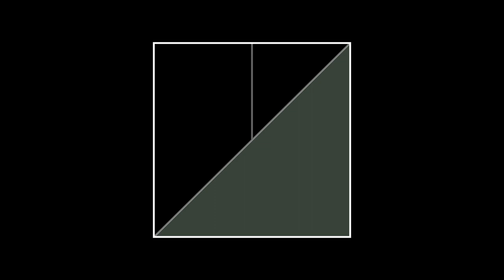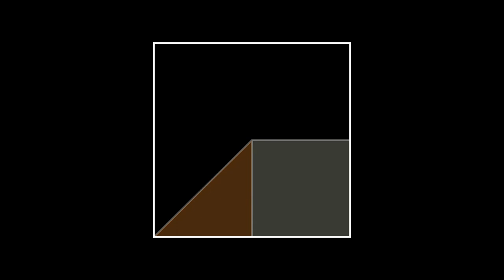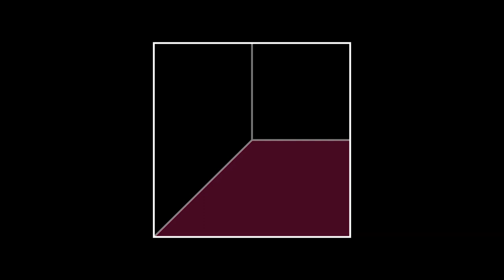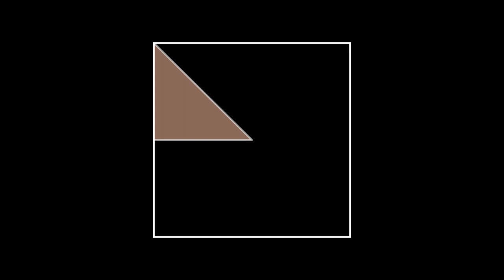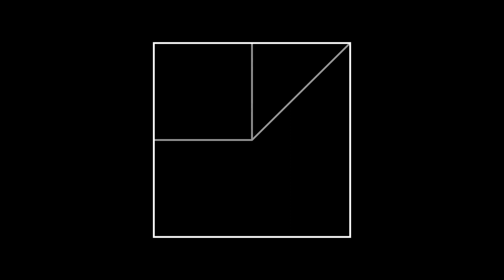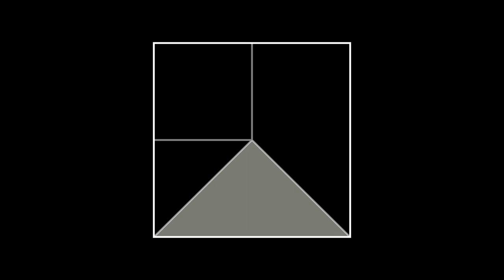Ambient Generative Music - "Awash" - Excerpt from Generative.fm for Study, Focus, Concentrate, Relax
"Awash" ambient generative music is perfect for studying, focusing, working, or relaxing. This excerpt is taken from the endless generator available

Listen to more excerpts from "Awash" on your favorite streaming service